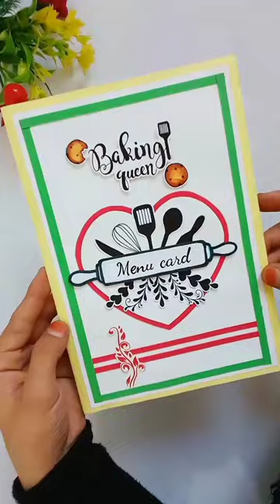menu card design ll handmade card idea ll